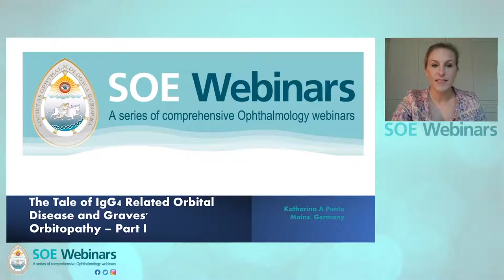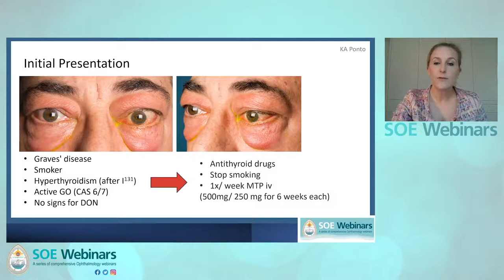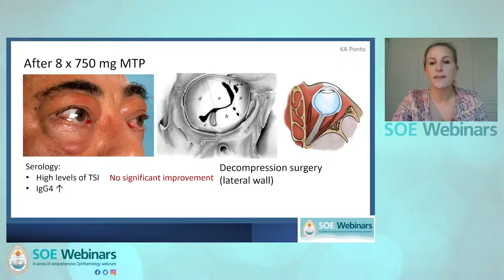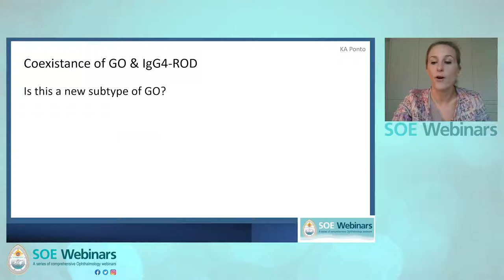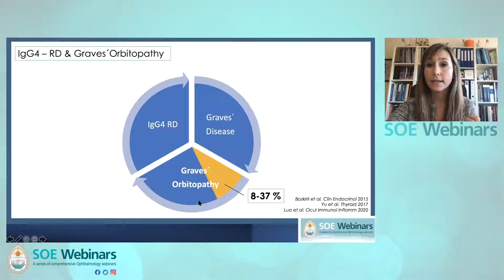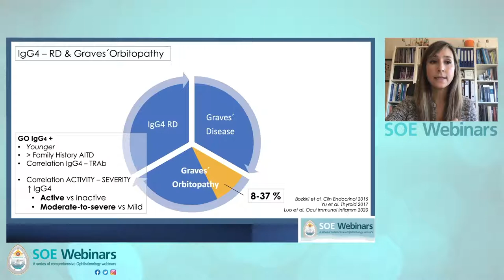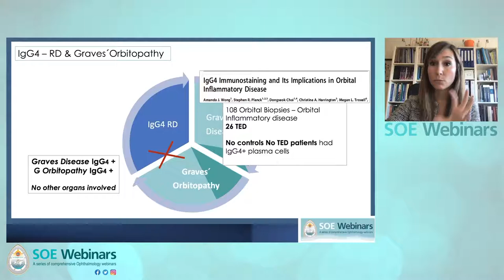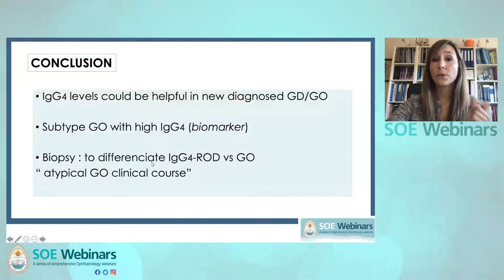The Tale of IgG4 Related Orbital Disease and Graves' Orbitopathy – Katharina Ponto Germany & Marta P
SOE are holding a series of comprehensive Ophthalmology webinars running until May 2022.

The webinars will be free for participants to attend and will cover a wide range of topics with international speakers and experts. The provisional programmes, speakers and topic titles as well as registration details are available on the SOE vision website;

Please join us for a future SOE Webinar.